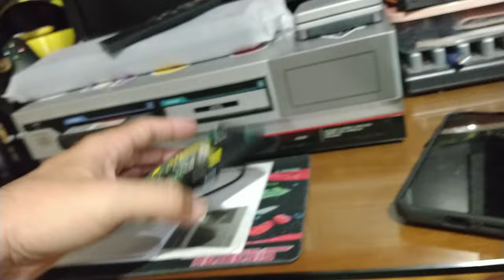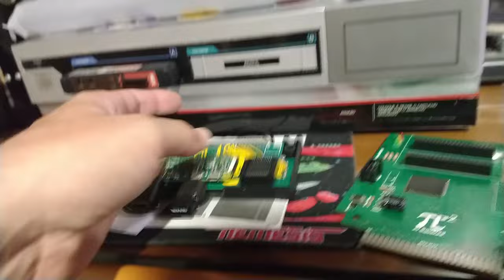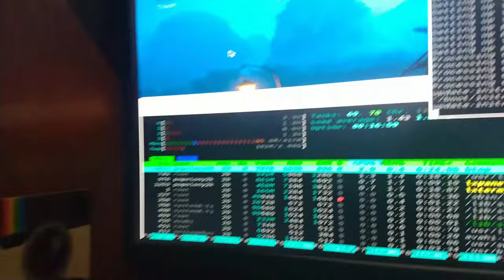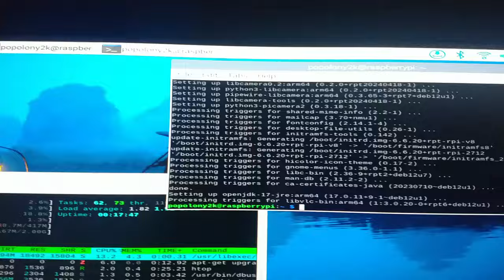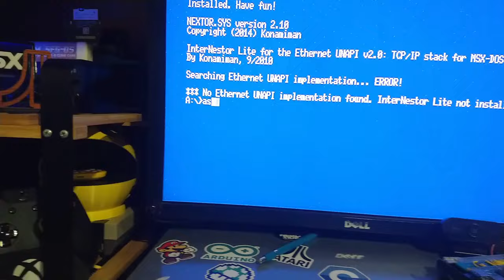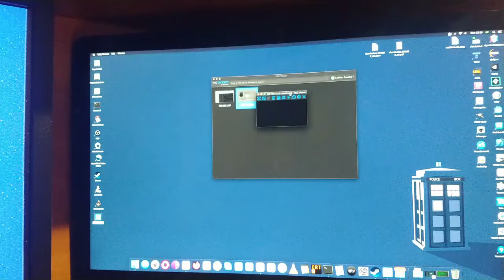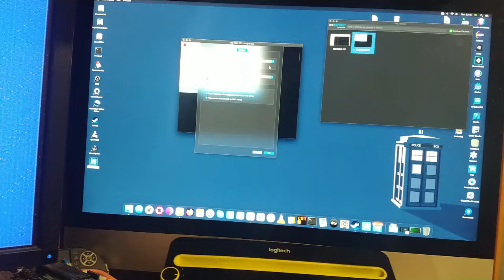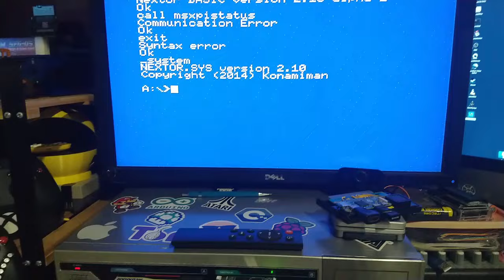MSXPi - Apresentação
MSXPi é um projeto desenvolvido há alguns anos pelo Ronivon Costa, que visa fazer uma integração entre o MSX e o Raspberry Pi, podendo assim fazer transferências de informações entre essas plataformas.
O projeto já passou por diversos updates e upgrades e vem sendo desenvolvido e atualizado sempre, sendo um projeto bastante ativo.
Nesse vídeo vamos começar a brincar com essa plataforma e entender para onde podemos seguir e as possibilidades nessa integração.

Link do projeto MSXPi no Facebook

[]'s
PopolonY2k